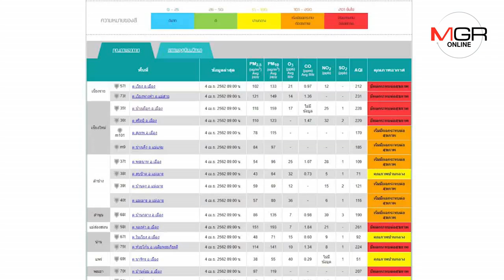เชียงใหม่หมอกควันยังหนาแม้ทำฝนหลวงสำเร็จ-เพิ่มบินโปรยน้ำวันละ 6 เที่ยว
04/04/2019  เชียงใหม่หมอกควันยังหนาแม้ทำฝนหลวงสำเร็จ-เพิ่มบินโปรยน้ำวันละ 6 เที่ยว
ศูนย์ข่าวเชียงใหม่-หมอกควันเชียงใหม่ยังหนา ค่าPM2.5ยังเกินค่ามาตรฐาน “อ.กัลยานิวัฒนา”512ไมโครกรัม/ลูกบาศก์เมตร แม้ปฎิบัติการการฝนหลวงสำเร็จในหลายพื้นที่รอบตัวเมืองช่วยบรรเทาเล็กน้อย ขณะที่กองทัพอากาศเพิ่มบินโปรยน้ำเป็น6เที่ยว/วัน